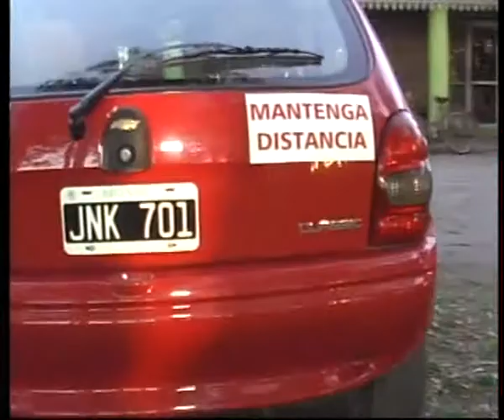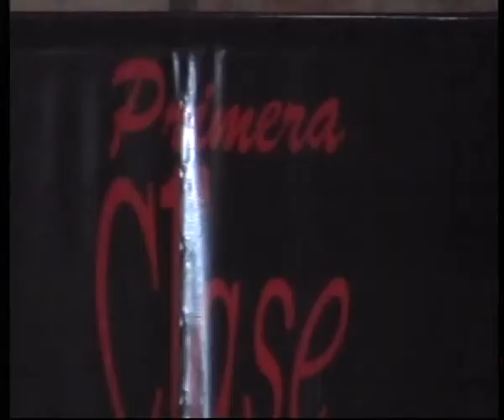Escuela de conductores en Chabás, luego de la reunión dará inicio el jueves 4.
Con la presencia de 70 inscriptos dió comienzo la escuela de conductores en Chabás, la misma estaba prevista para un sólo curso y de acuerdo a la cantidad de inscriptos ya se planifica un cuarto curso. Un éxito, es hasta el momento la escuela de conductores en nuestra localidad, quien desee anotarse debe ir al juzgado de faltas.